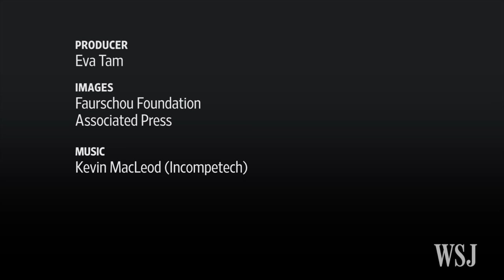Yoko Ono's First Solo Exhibition in Beijing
Yoko Ono, the Japanese multimedia artist and widow of John Lennon, presents her first solo art exhibition in Beijing.  (Photo: AP)